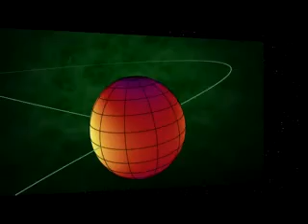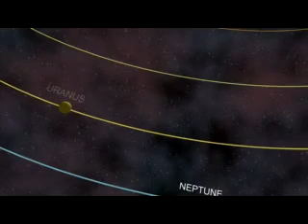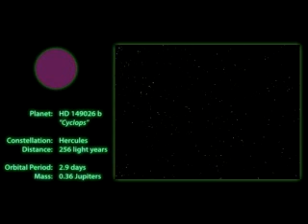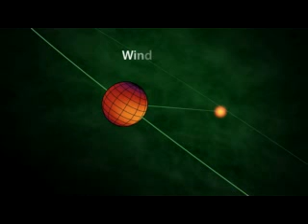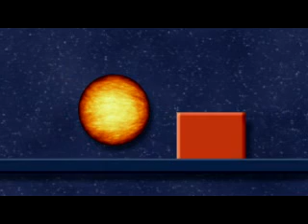The X-Planets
Episode 5